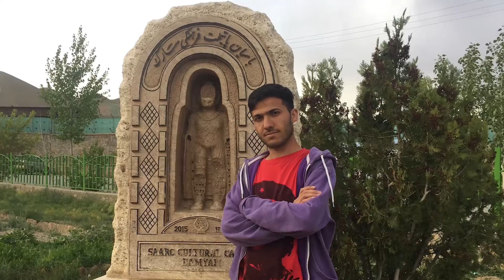A Sheypoor Melody For Salsaal by Qudrat Wasefi | «نغمهٔ شیپور برای « صلصال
Melody: Qudrat Wasefi
Summer 2021
"Salsaal" Buddha Bamyann, Afghanistan